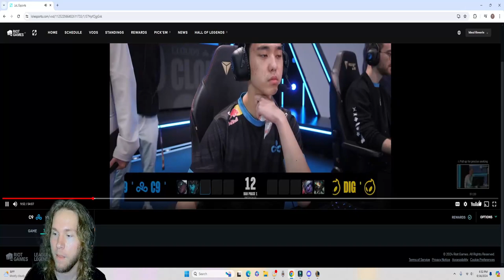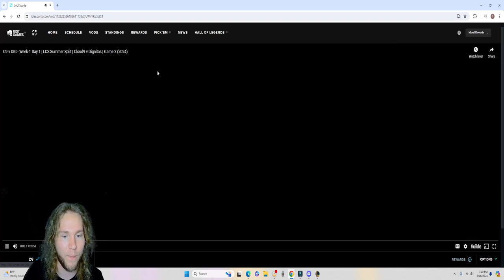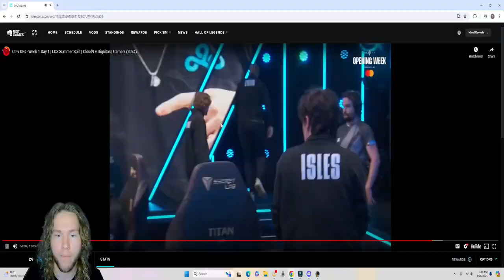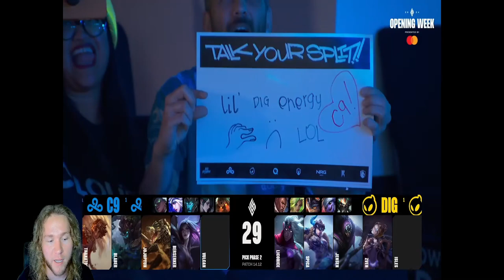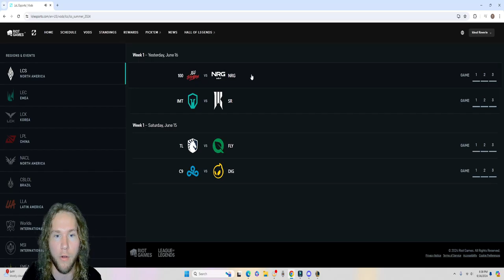Cloud9 VS Dignitas! LCS Summer 2024 Week 1.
Dignitas VS Cloud 9 Full series VOD! Team Liquid and FlyQuest gave us a great first series for the opening LCS weekend and let me just say Cloud 9 and Dignitas continued that with beautiful League of Legends. I am so excited about the future of Dignitas and it was a really fun series to be commentating on while watching on stream. I cannot wait to see how Zven continues to grow as he gets back into the ADC role and just how the veteran players learn to mesh and play as an even more cohesive team. I can't wait to see what other amazing League of Legends these teams can show us throughout this split. Let me know what I can do to make this a better experience for you and I would love to see you stop by and hang out when we watch week 2. Let's all have a great day!